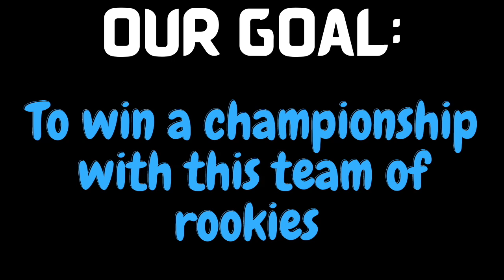Can A Team Of Rookies Win A NBA Championship?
With the NBA coming to an end soon, the playoffs beginning, and the awards heating up, there is one question on everyone's mind currently: Can A Team Of Rookies Win A NBA Championship?

Also sorry for the delay in the video, my schedule got messed up by sickness and general stuff.